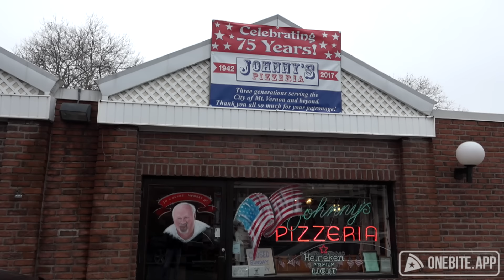Barstool Pizza Review - Johnny's Pizzeria (Mount Vernon, NY)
Dave reviews one of the most requested pizza joints in New York area in Johnny's of Mount Vernon. A true mom and pop shop that lives and breathes Pizza.